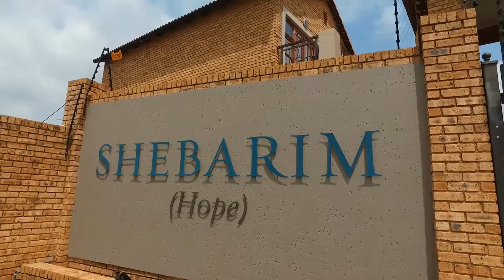3 Bedroom Cluster for sale in Gauteng | West Rand | Krugersdorp | Chancliff | 46 Shebar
3 Bedroom Cluster in Chancliff Ridge, 46 shebarim, 27 edward street, Stunning Upmarket Cluster!

Wow what a Beaut. Full Title Cluster in Top Area! Quality Finish